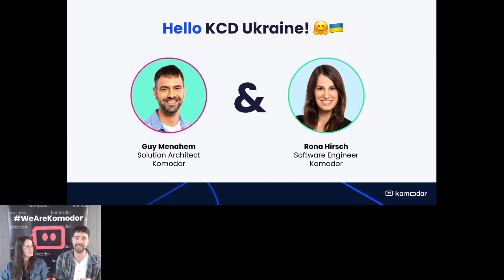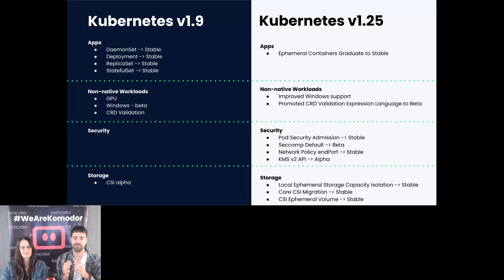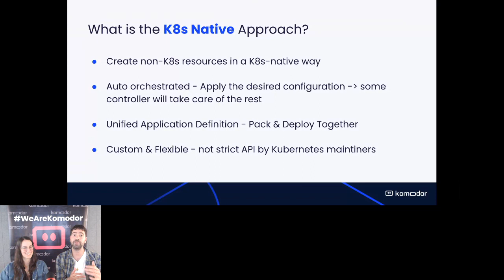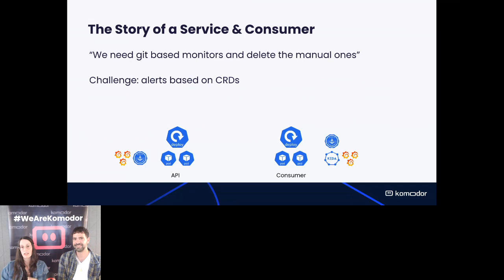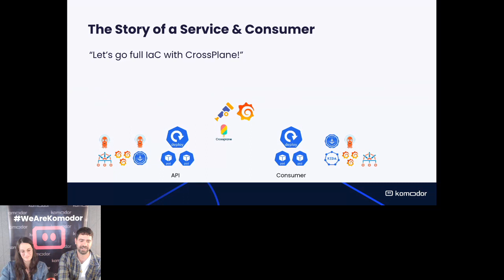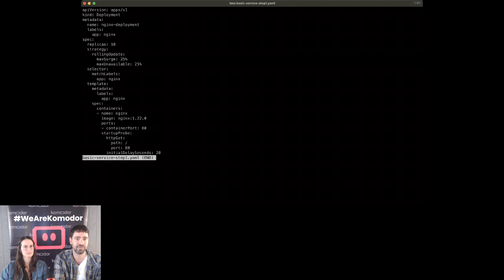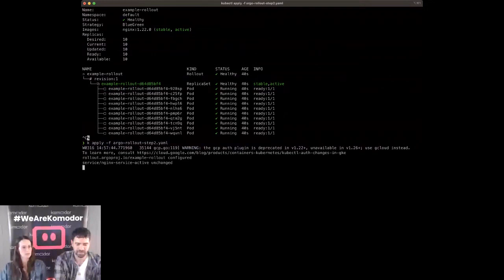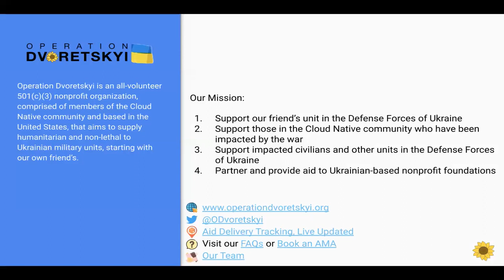Kubernetes Reloaded AKA How to Avoid the Dev Plateau with CRDs by Rona Hirsch and Guy Menahem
Like all widely-adopted and battle-proven open source projects, there is a point when the project is at risk of being less hyped and developer-driven, and going into a plateau of security features and enterprise solutions. Maintaining dev excitement over an extended period of time is challenging. Enter CRDs - Kubernetes Custom Resource Definitions. CRDs are the key to truly unleashing the power of the K8s dev platform, and the future is already here with forward-thinking tools and projects like Prometheus, ArgoCD, and Crossplane as early adopters driving this revolution. In this talk we’re going to explain CRDs under the hood, how they really work for ecosystem and homegrown tools, and provide some examples of popular CRDs you should know about. We’ll demo how K8s can become the internal dev solution, without leaving internal resources behind for your platform engineering.